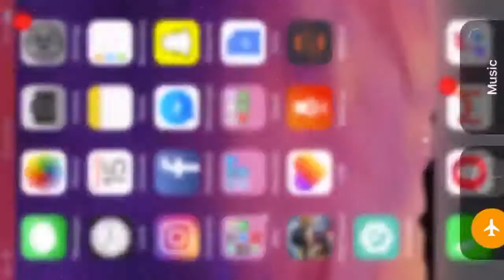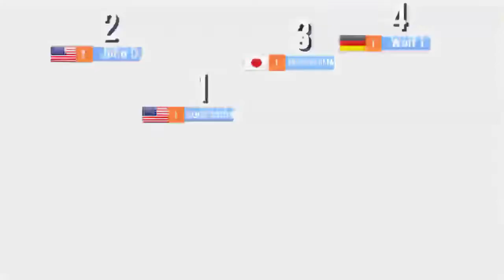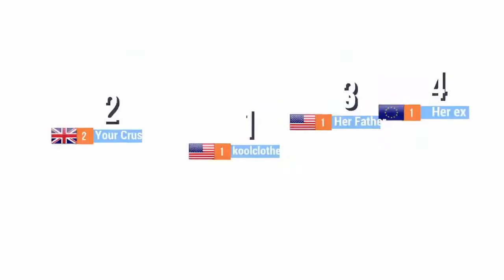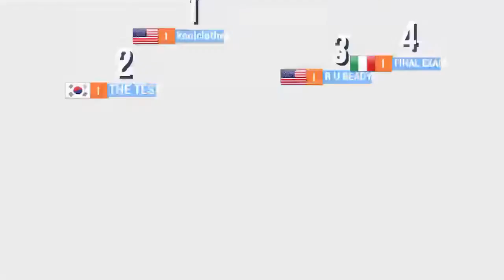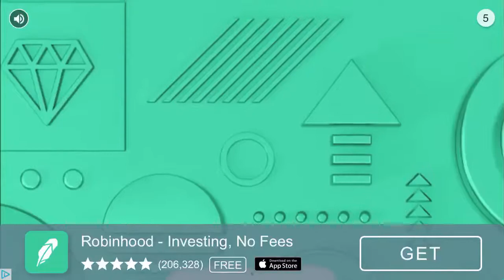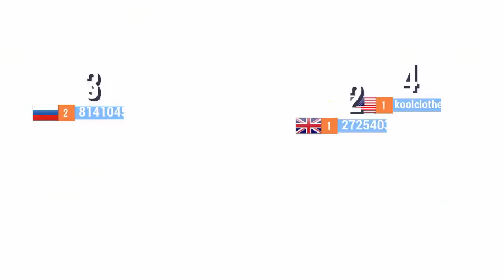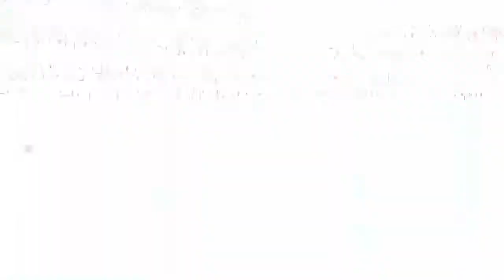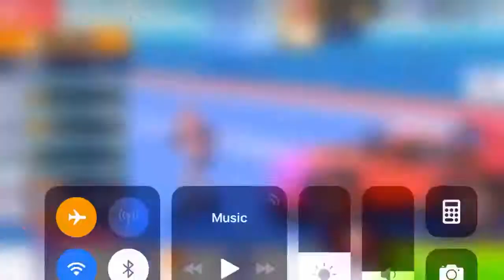SUP Multiplayer Racing - iPhone Gameplay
SUP Multiplayer Racing